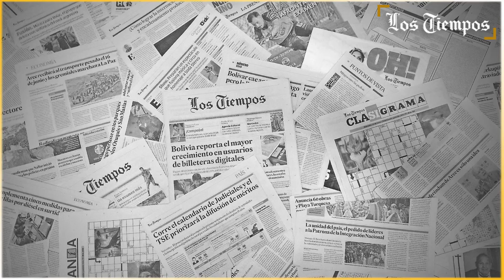Choquehuanca: “Seguimos ensayando un modelo de justicia, vía elecciones judiciales que no funciona”